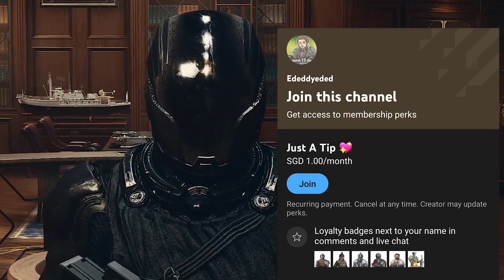Starfield: Vasco gets an Upgrade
Vasco is due for an upgrade, from Barrett (Unfortunately).

Voices made with ElevenLabs